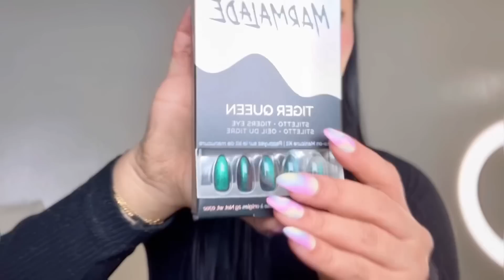وليت كنركب الأظافر فالدار💅🏼 بلا الحاجة للجل والصالونات😱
متنساوش تفعلو الجرس باش كل مرة يوصلكم الجديد 💕

Nails Links💅🏼👇🏼

Tie Die🎨

Rose Quartz 🤍

Baby doll 💗

Tiger queen 💚

Blackout 🖤

Rose Gold ✨

Bettie💕

Cuticle jam 1

Cuticle jam 2